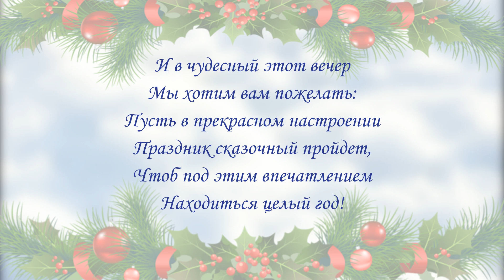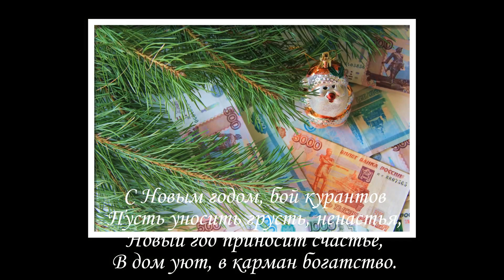С Новым Годом! 2016-Год Обезьяны!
С Новым Годом!2016-Год Обезьяны! Создай сам свою открытку
▼▼▼ НАЖМИ слово "ЕЩЕ" и посмотри ВСЮ ИНФОРМАЦИЮ ▼▼▼

✔ Оставляй своё мнение в комментариях!

✔Вы хотите зарабатывать на вашем видео канале? Рекомендую партнерку YouTube AIR!

Скайп: rusalka4774